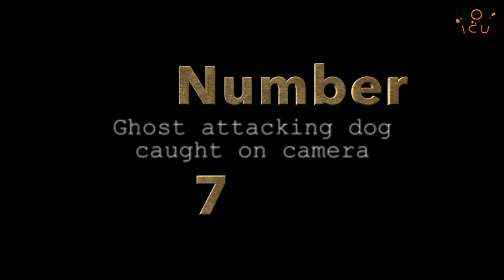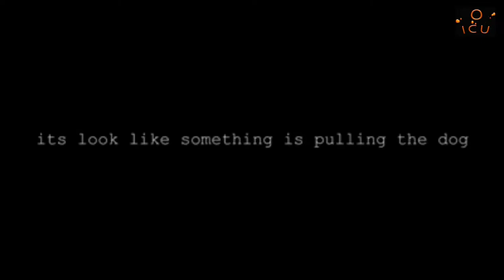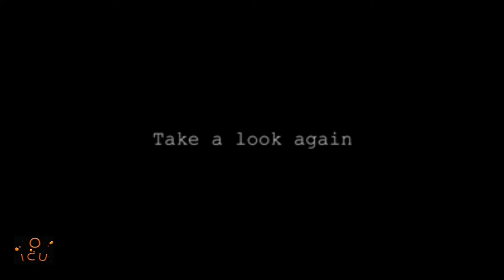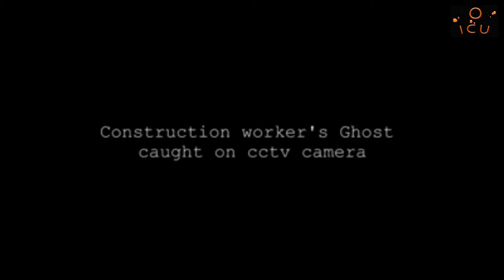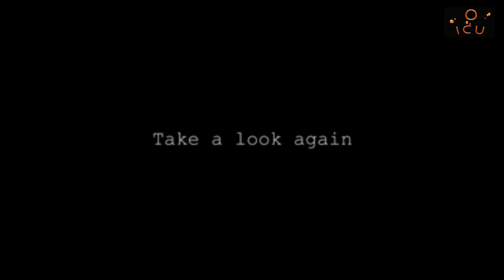Top 8 Real Ghost Paranormal videos Sightings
अस्वीकरण
यह वीडियो किसी भी अपसामान्य गतिविधि का समर्थन नहीं करता है लेकिन आश्चर्य से भरी इस अप्रत्याशित दुनिया में जागरूकता फैलाने के लिए है।
ऐसे मामले में उस जगह से भाग जाएं और जब तक कुछ पेशेवर मदद न आए, प्रेतवाधित स्थल पर वापस न आएं।
यह एक गंभीर समस्या का कारण बन सकता है और किसी को अपनी जान गंवानी पड़ सकती है